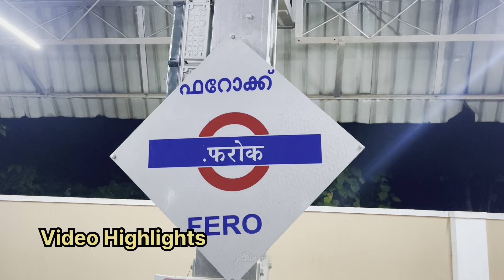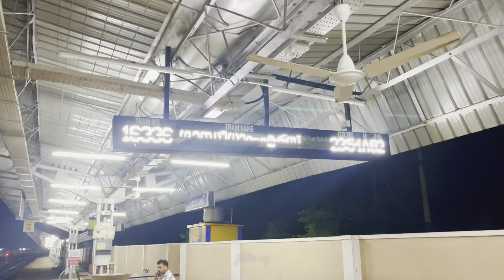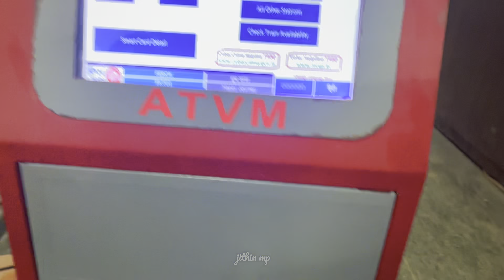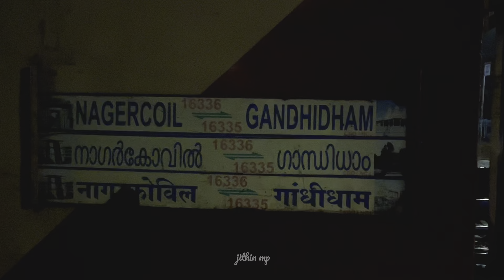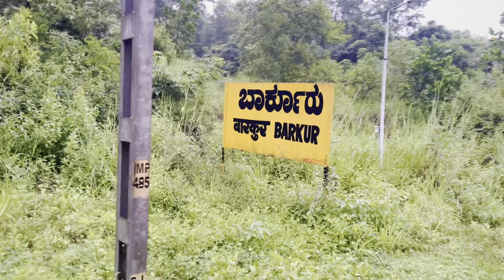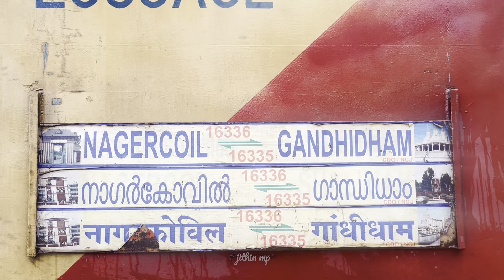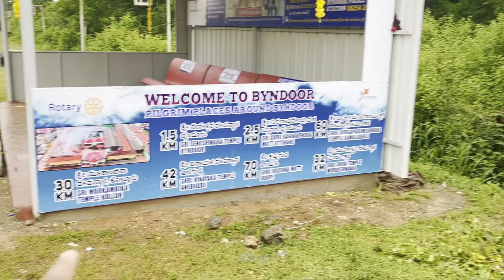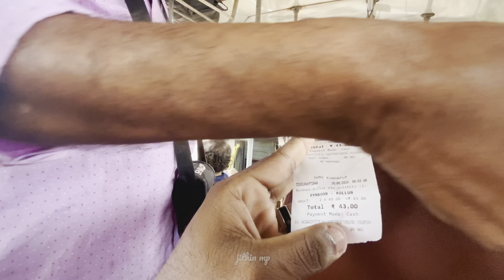EP-01 Kerala To Mookambika | Train Journey To Mookambika Temple | Jithin M P Vlogs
EP-01 Kerala To Mookambika | 200 രൂപ ഉണ്ടെങ്കിൽ മൂകാംബിക ക്ഷേത്രത്തിൽ പോകാം| Train Journey To  Mookambika Temple | Jithin M P Vlogs